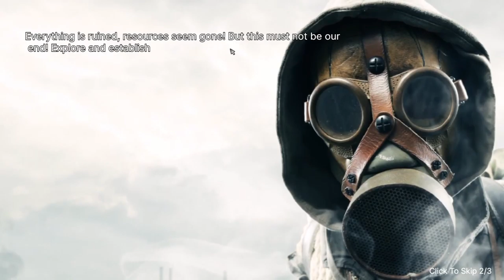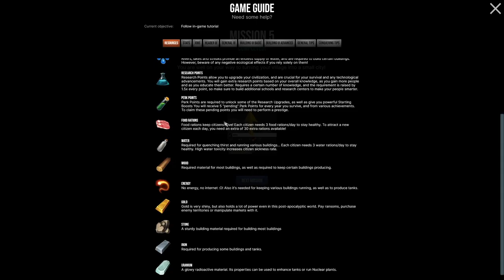Simpocalypse Episode 1: Incremental-like apocalypse simulation game?!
So, the creators of this game reached out to me and they offered me early access to and a free copy of this game on Steam. Hopefully you like it! Your viewership and engagement determines if this becomes a mainstay on the channel or not! Sorry if I sound boring during this episode, but a lot is thrown at me and this is less mindless than your average incremental game (or even my Factorio++ series).Hope you enjoyed!